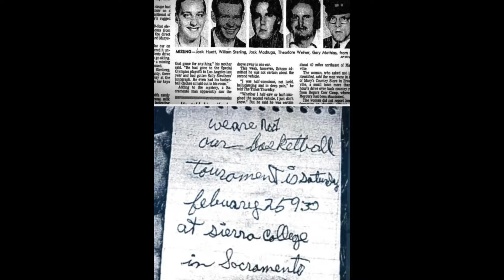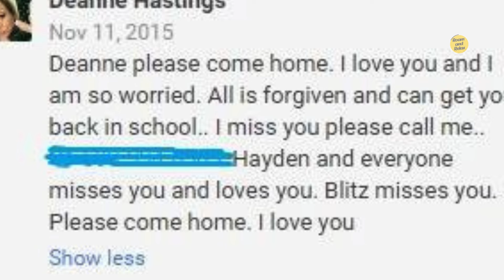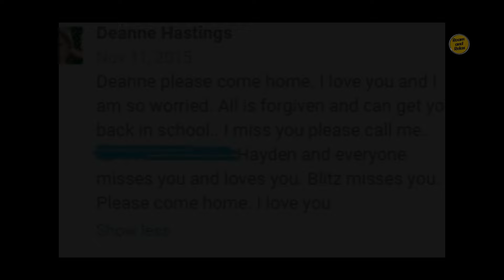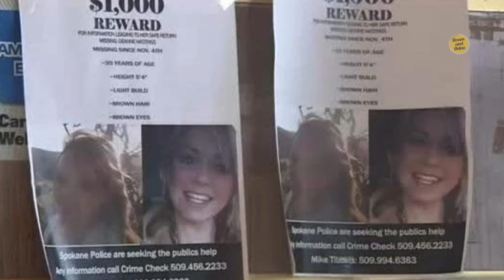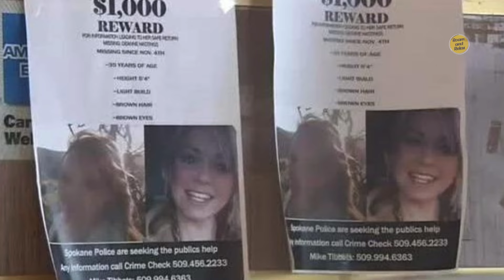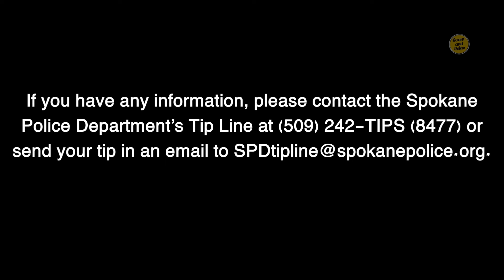The Proof Is Out There: The Creepiest Unsolved Mysteries? | Travel Vlog - PART 28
👁️‍🗨️ Dive into the eerie and unknown with Part 28 of "The Proof Is Out There" series! Join us on another spine-chilling adventure as we explore the creepiest unsolved mysteries from around the world.

🌍 In this episode:
- 🏰 The Haunting of Historic Sites: Uncover mysterious tales surrounding ancient castles, abandoned buildings, and historical landmarks that continue to baffle investigators.
- 👻 Paranormal Encounters: Explore firsthand accounts of ghostly apparitions, strange phenomena, and unexplained occurrences that defy logical explanation.
- 🌌 Cosmic Conundrums: Delve into extraterrestrial mysteries, UFO sightings, and cosmic enigmas that leave even the most seasoned researchers scratching their heads.

👻 Brace yourself for another installment of "The Proof Is Out There," where we unravel the creepiest unsolved mysteries that continue to perplex and amaze. Join us on this chilling journey into the unknown!